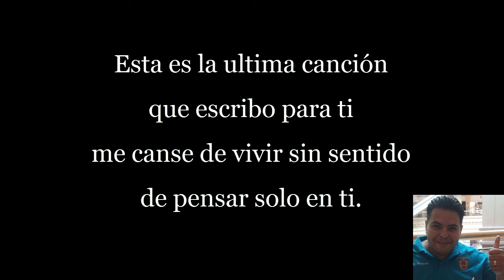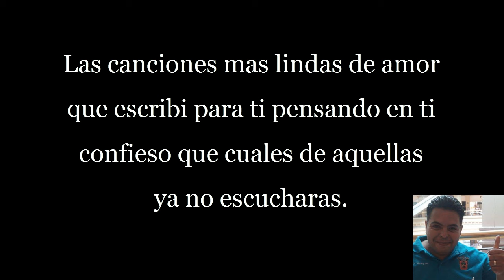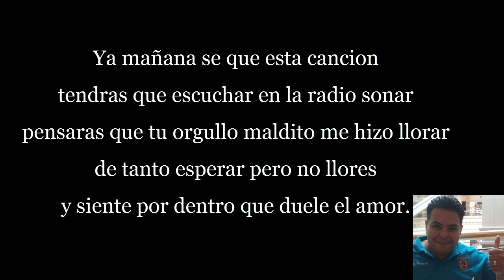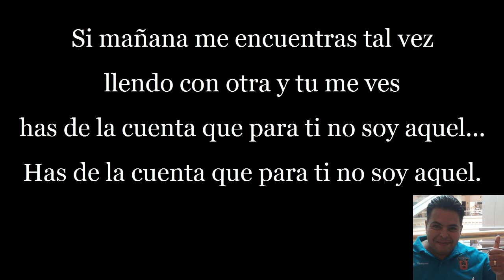Paulo Sergio - La Ultima Canción